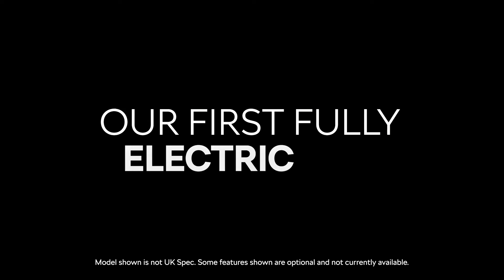The all-electric ŠKODA ENYAQ iV is out now.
Discover ŠKODA electric. Made Different - an all electric SUV with a stylish and confident exterior design. Expected 300 mile range. 22" Aerodynamic Wheels. Sustainable Car Interior. Models: ENYAQ iV 60 Nav, ENYAQ iV 80.

Available at All Electric in Kings Heath Birmingham.